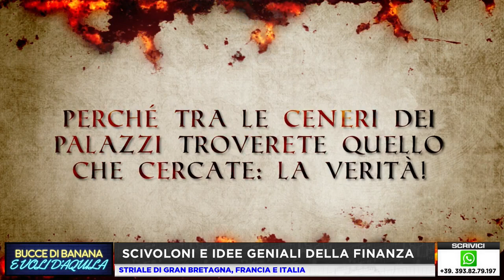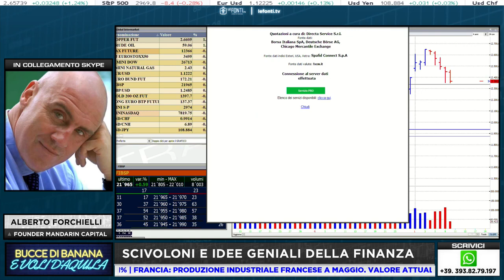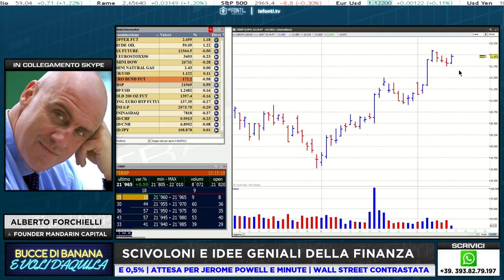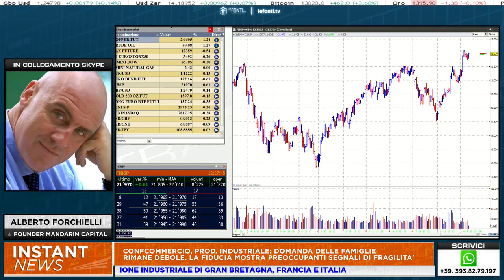Bucce di Banana e Voli D'Aquila - Puntata del 10 luglio 2019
"Non credo che sia possibile costruire un Italia nuova su quello che esiste, perché la legacy che abbiamo creato è pazzesca, la legacy di fancazzismo, burocrazia, cattive abitudini, io credo che l’Italia se mai volesse, decidesse di ripartire debba ripartire da zero e resettare tutto, io sono sempre stato favorevole a quello che chiamo il grande botto, l’Italia ha sempre cambiato in peggio o in meglio dopo i grandi traumi, e se vogliamo veramente cambiare adesso dobbiamo capire che gran parte di quello che abbiamo costruito ce lo dobbiamo lasciare alle spalle e iniziare a guardare avanti, al futuro."

Alberto Forchielli ospite a Le Fonti TV, durante la puntata di:
"BUCCE DI BANANA E VOLI D'AQUILA. SCIVOLONI E IDEE GENIALI DELLA FINANZA" del 10 luglio 2019, condotta da Annalisa Lospinuso